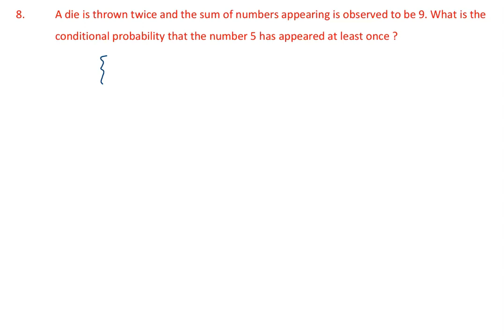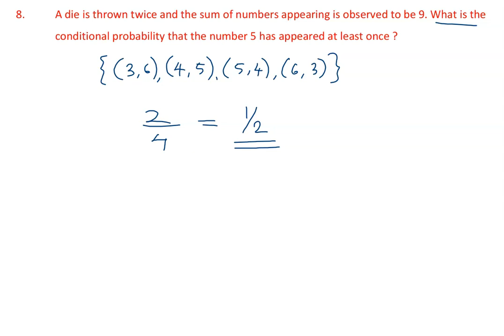HSE2 Q8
Qun 8 answer : +2 Maths Model Exam 2024